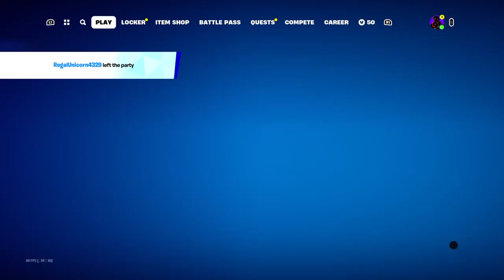Fortnite i don't have the lego game mode